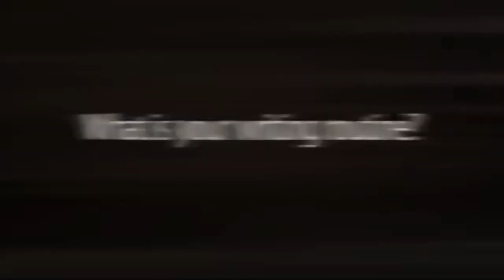The Write Stuff: Writing Routine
In this installment of The Write Stuff, our scribes discuss their writing routine.